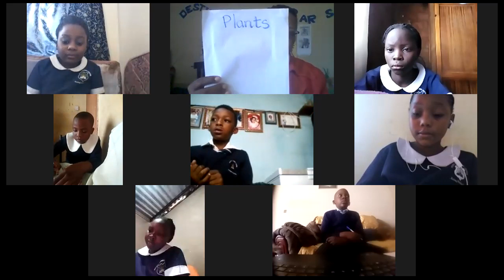Destiny Learning Centre I Grade 4 I Plants Part 2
Agriculture I Mrs Florence Daniel